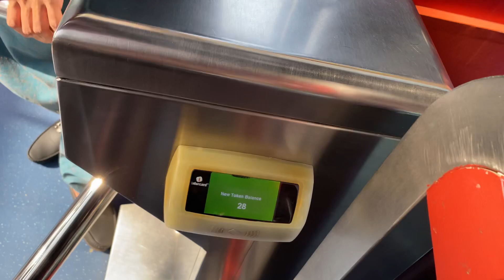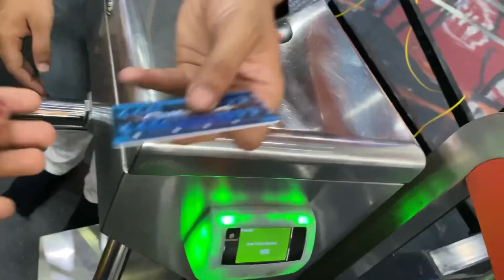Eid day 2 Maira na di Dawat